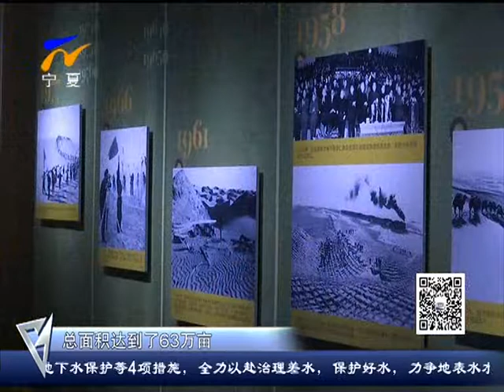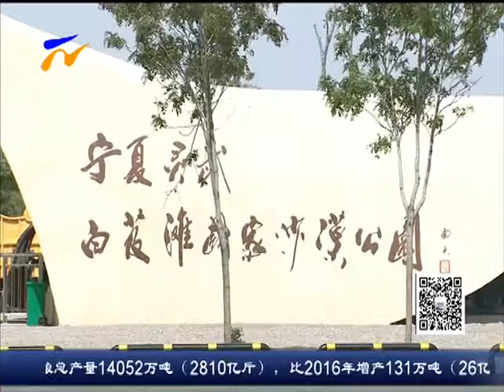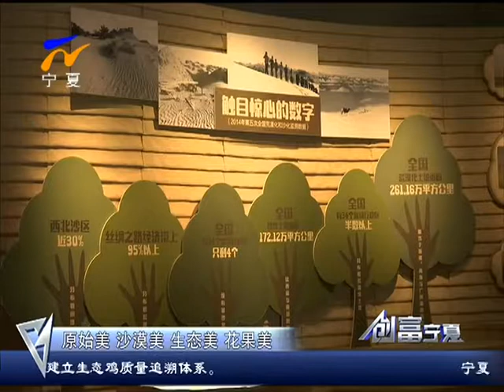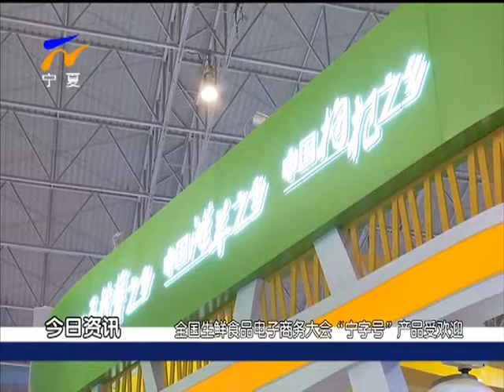《创富宁夏》 20170816:热气球去了哪里